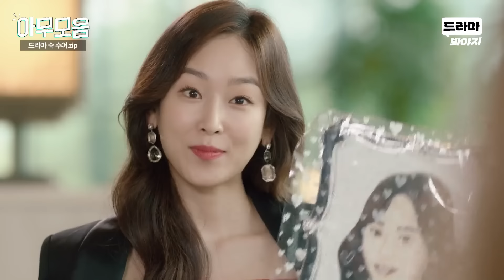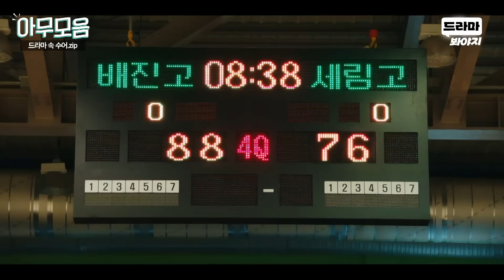[아무모음] ⭐장애인의 날 특집⭐ 꼬마 팬 만난 톱스타의 반전 행동?? 수어로 진심을 표현하는 서현진X이도현.zip🖐 | 18 어게인 | JTBC 201013 방송 외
00:00 서현진
03:53 이도현